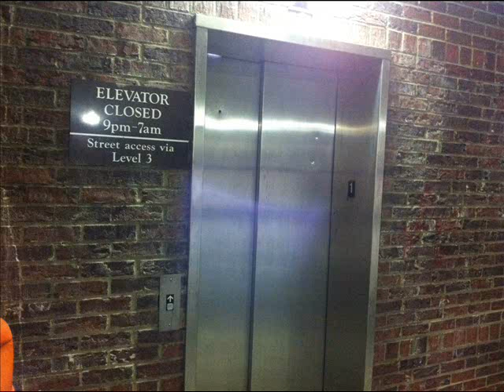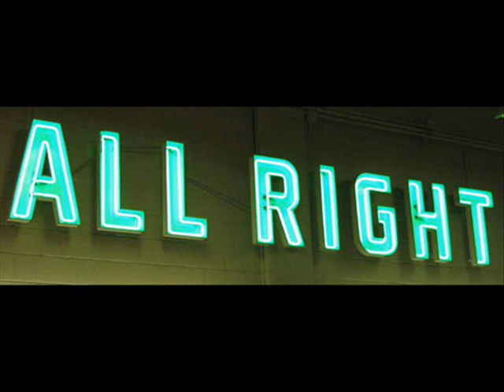In New Descent : Allright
A little known band from Raleigh NC called In New Descent did some killer tracks, here is one of them.

FU, you know I’m gonna be alright.